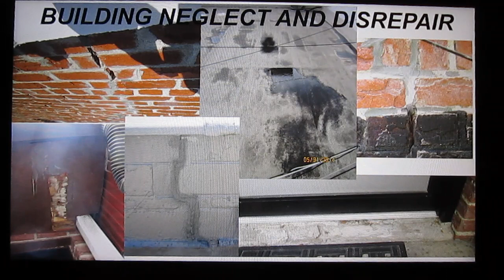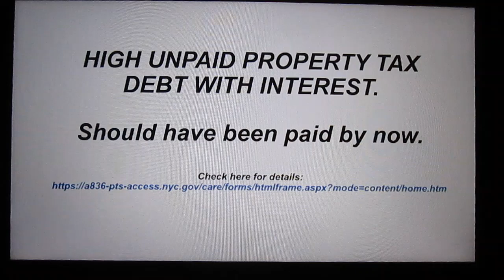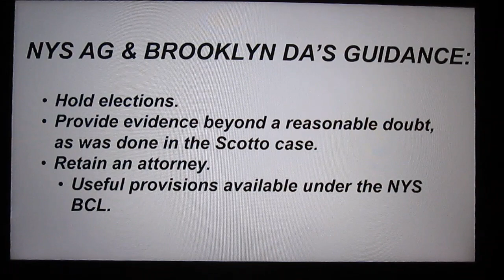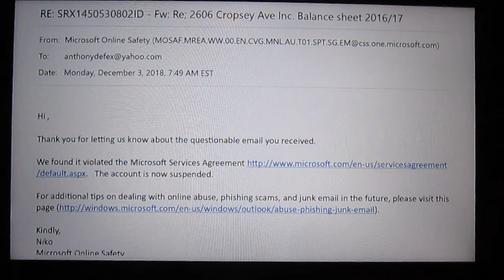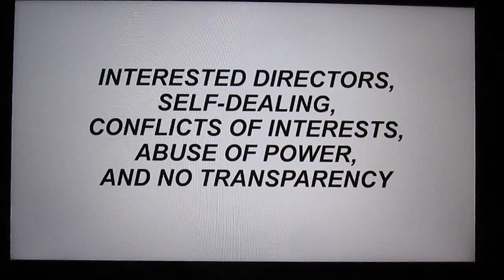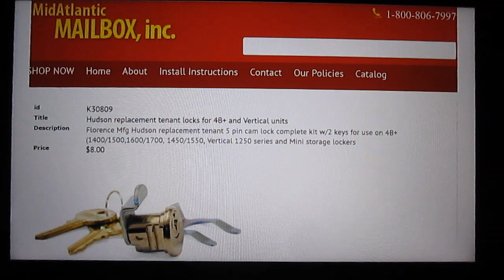The Truth about 2606 Cropsey Ave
The Truth about 2606 Cropsey Avenue
by Shareholder Anthony de Fex
A "Breach of Fiduciary Duty" is being perpetrated by 2606 Cropsey Ave., Inc.'s Dmitry Zadumin and his board of directors (Rene Fayzimatova, Albert Yakhnin, and former members Rita Goldberg, Zhixia Li), creating an unsustainable situation, and a distressed co-op.
The objectionable conduct committed by these board of director’s are running the finances into the ground and damaging shareholder’s interest.

Related Information
property records:

A little bonus.
For your tax needs, I recommend W.C. Tax & Consulting Services Inc.